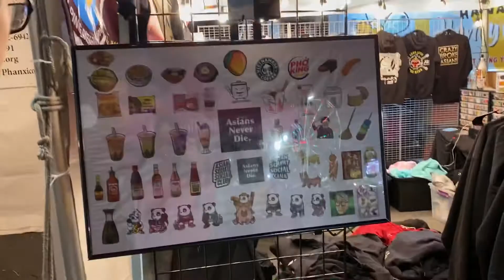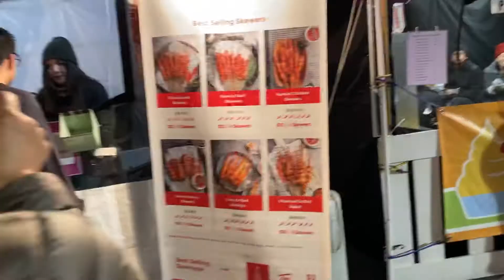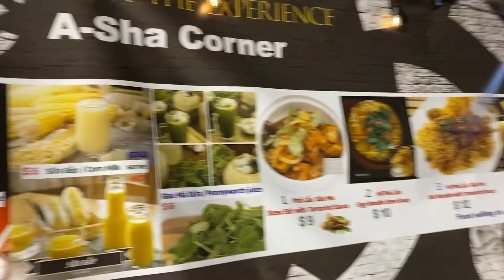Đi Chợ Tết2020 Ở San Jose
Tried many Vietnamese food, good but pricy